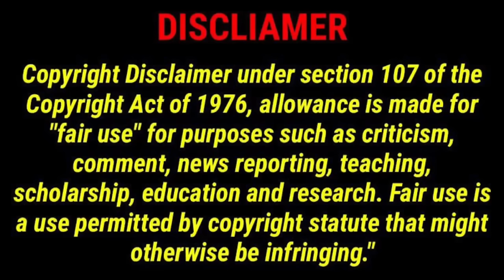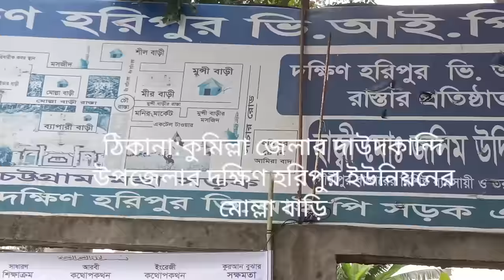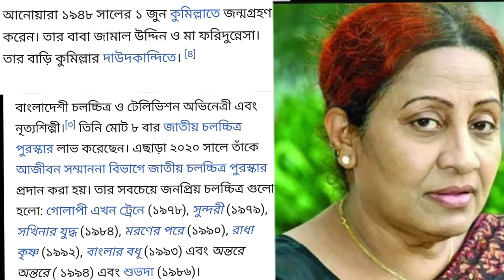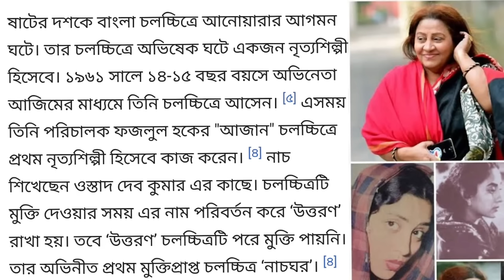অভিনেত্রী আনোয়ারার বাড়ি ও জীবনী | actress Anwara home & biography | Jakir Forhad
অভিনেত্রী আনোয়ারার বাড়ি ও জীবনী
This video about Bangladeshi legendary Flim actress Anwara home and grave.